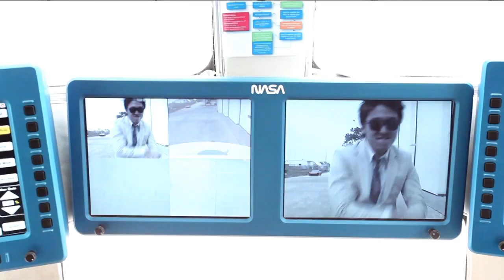ISS Update: Adam Naids on Creating "NASA Johnson Style" -- 01.11.13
The interview is preceded by the "NASA Johnson Style" video...

Public Affairs Officer Dan Huot talks to Adam Naids, Hardware Development Engineer, one of the creators of the successful "Gangnam Style" parody video "NASA Johnson Style." Featured on NASA's YouTube channel ReelNASA, the video has accumulated over 4 million views.